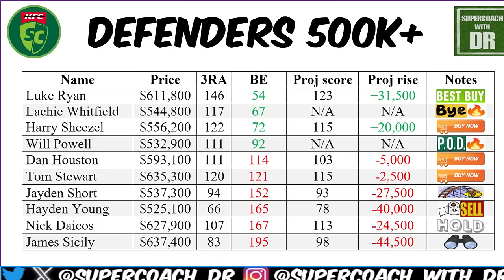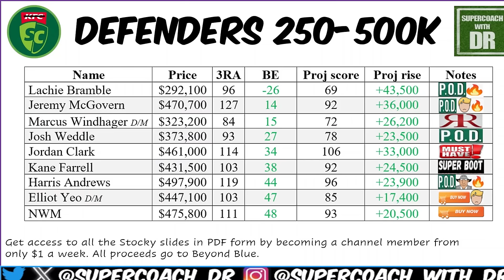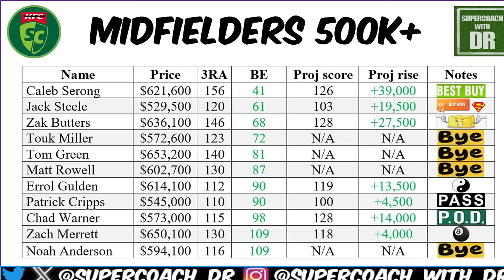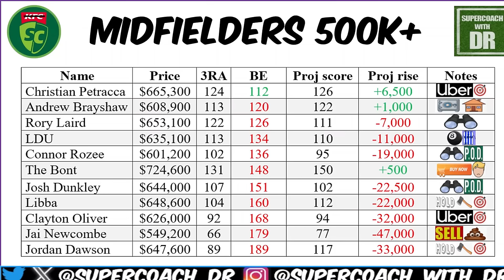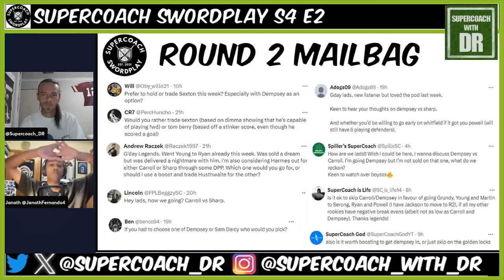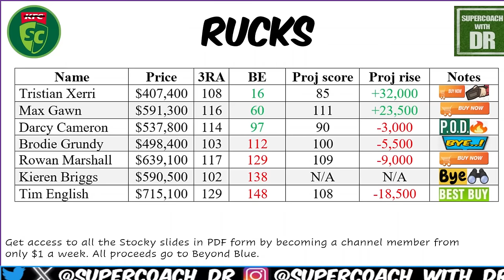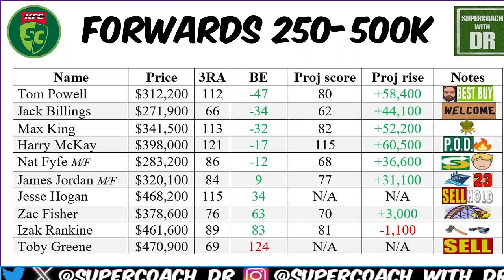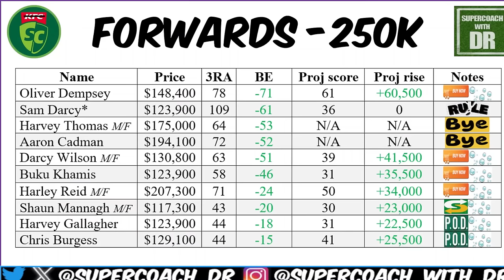SuperCoach Stock Market Round 2 2024